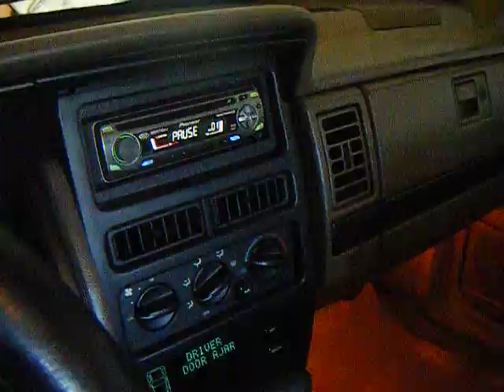Diamond Audio 10" subs playing Salt Shaker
These are my friends Diamond Audio D9 TDX 10's running off of my Sundown Audio SAZ-1000d amp at 2 ohms. They are getting around 600-700wrms together, but they are rated for 600wrms each. So they are underpowered. The door speakers are Hifonics components running off of a kicker 4 channel amp.

My friend is trying to sell these subs in the box for $300. If you live in or around northern New Jersey and are interested, message me.